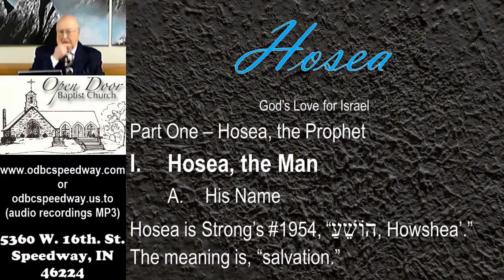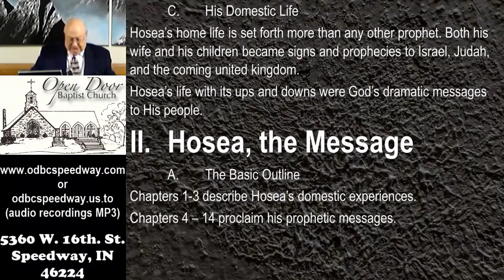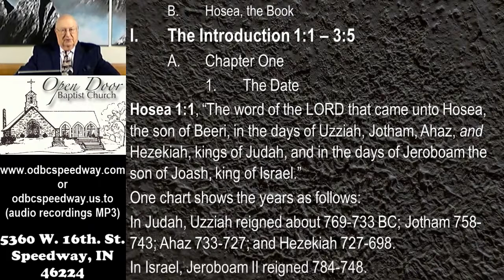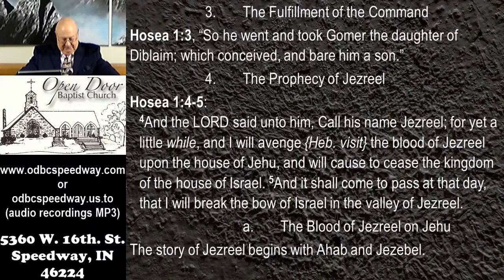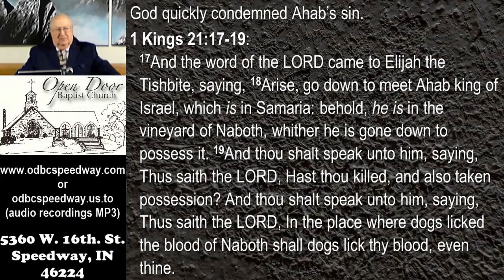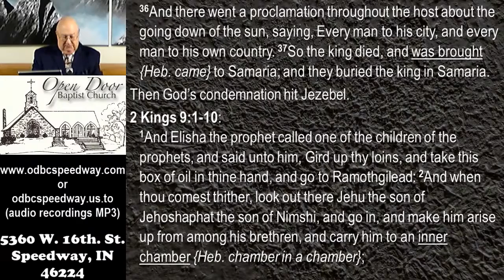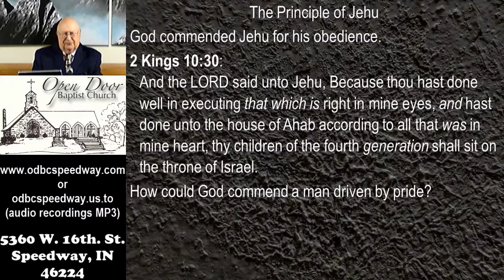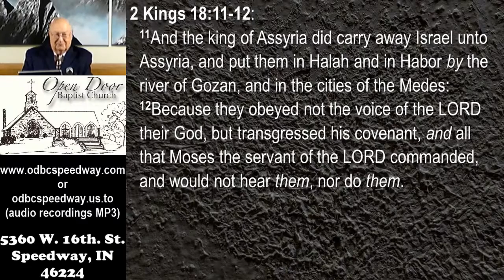Sunday School - January 16, 2022 - Minor Prophets Hosea part 1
"Minor Prophets Hosea part 1"
Sunday School - January 16, 2022

Service Schedule:
Sunday 9:30AM - Sunday School
Sunday 10:45AM - Morning Worship
Sunday 2:30PM - Ethiopian Amharic
Sunday 6:00PM - Evening Worship
Wednesday 7:00PM - Prayer & Bible Study

5360 W. 16th. St.